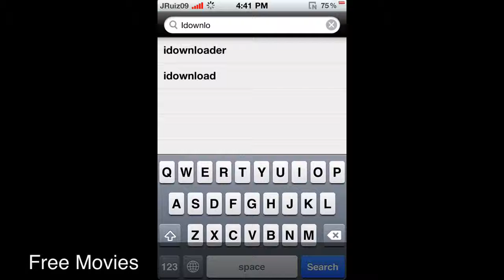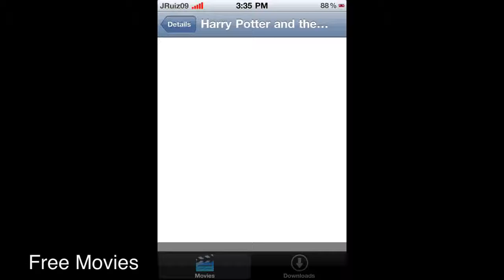How to get FREE MOVIES on ITouch!!!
Free Movies!!!